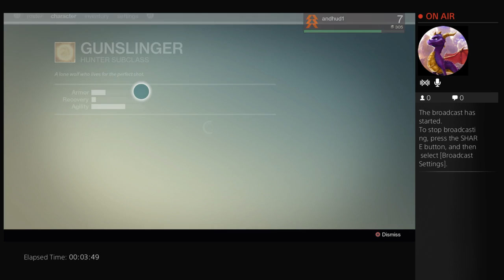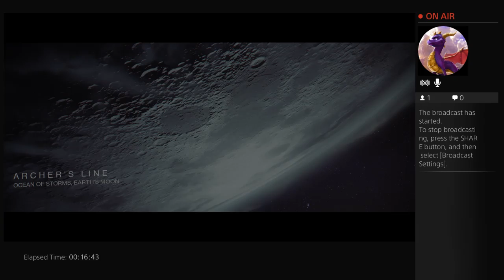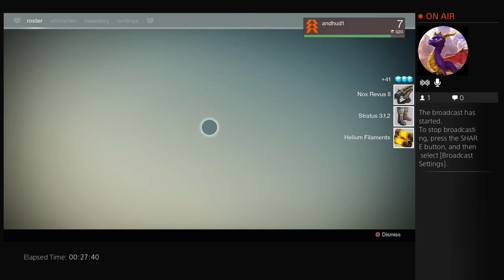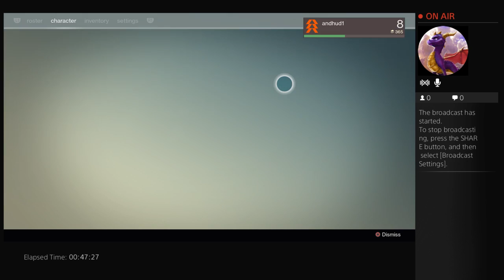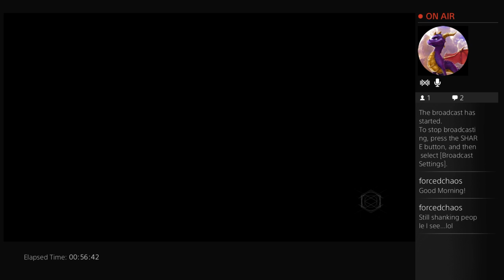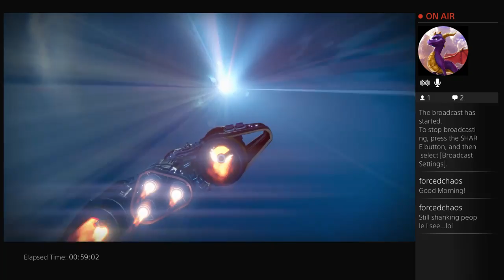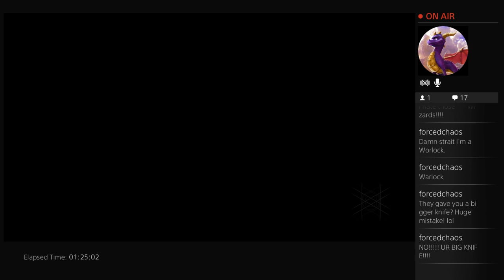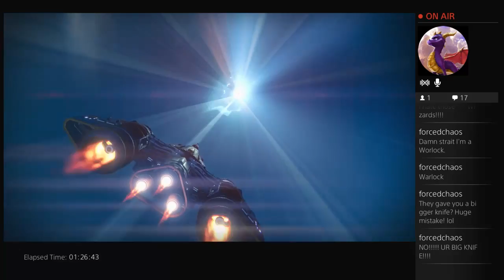DESTINY PS4-JUST STARTING OUT, PETER DINKLAGE IS THE MAN!!! GOING WARLOCK MAYBE.